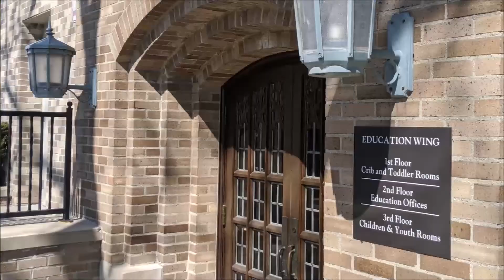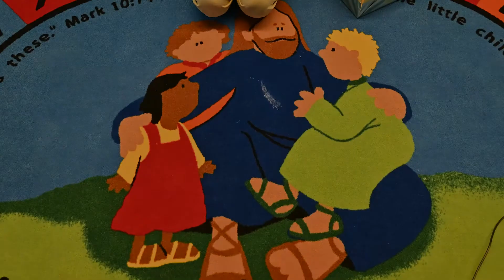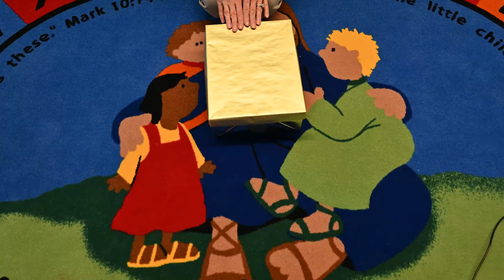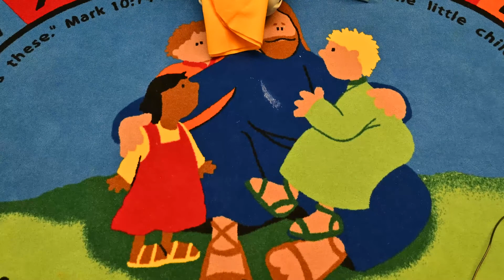GPMC Children's Sermon - March 7th, 2021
Children's Sermon from the Sunday Service of Grosse Pointe Memorial Church - Grosse Pointe Farms, Michigan.
*Permission to stream the music in this service obtained from One License with license A-718520, and CCLI license CSPL162839.